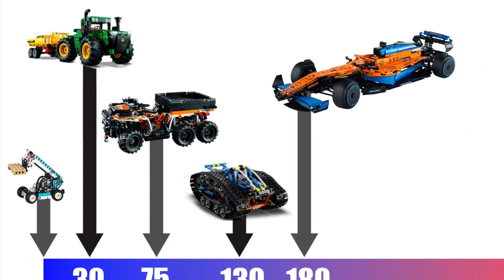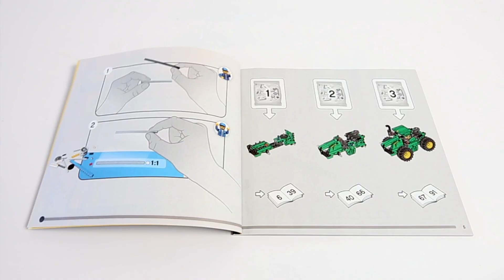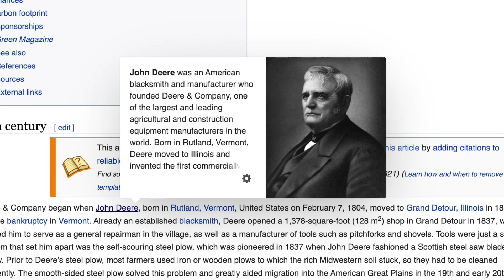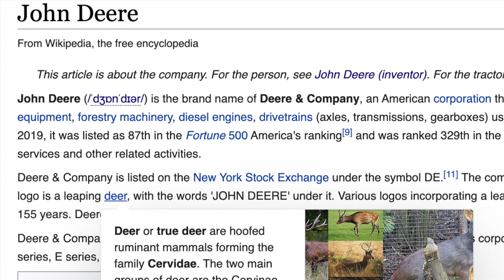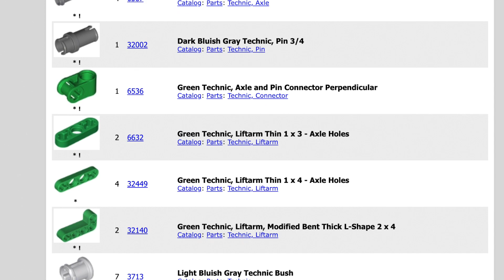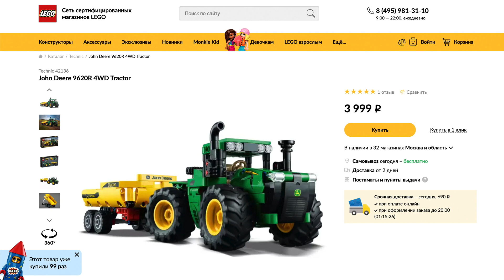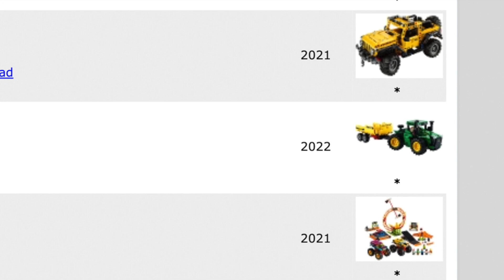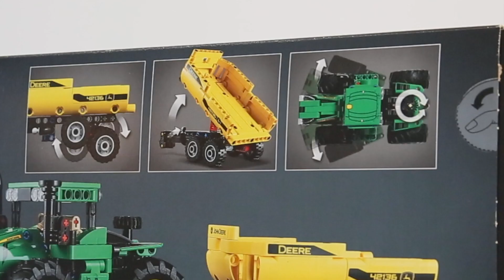Обзор на Lego Technic 42136 John Deere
Обзор на новый набор 2022 года - Lego Technic 42136 John Deere! Вот он - еще один новый набор весны 2022 года - Лего Техник за номером 42136 - зеленый трактор Джон Дир - с желтым прицепом!

В наборе вы найдете 2 инструкции - большую для трактора и малую для сборки прицепа. Как обычно в конце второй инструкции имеется лист с перечнем всех деталей, также показаны функции набора, а в конце на обложке сравнение с реальным трактором.

Хотя Лего энтузиасты постоянно создают свои самоделки (ну так называемые МОКи) используя для вдохновения продукцию компании Deere & Company.

Ну ладно! Так чем же Джон Дир отличается от остальных 15 наборов выходивших ранее?
Ну, во первый цветом! Сам трактор выполнен в сочном, насыщенном зеленом цвете. И этот цвет мне очень нравится своей глубиной и яркость. Многие детали впервые выполнены в этом зеленом цвете, такие как рамки 5х7, большая плитка 6х6, и пара панелей 3х5х3. Большинство ранее выпускавшихся тракторов выглядят как будто зеленые, но на самом деле это цвет лайм! За исключением одного миниатюрного трактора 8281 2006 года, который единственный из всех, где можно найти зеленые балки. Поэтому, зеленый цвет не уникальный для трактора и встречался ранее, однако Джон Дир великолепно и плотно собран из этих зеленых деталей, которых тут кстати достаточно много, а именно ровно 50 штук! Наклейки я решил наклеить, так как этот трактор будет стоять у меня на полке, а не пойдет на детали как другие новые наборы этой весны. Трактор просто великолепный, даже без наклеек. Ну а с наклейками это просто огонь !

Во вторых, отличия от других трактором могут быть найдены в количестве используемых деталей. Набор Джон Дир, как я уже и говорил, имеет 390 деталей, однако сам трактор состоит из 270 деталей, а остальные 120 деталей используются для постройки желтого прицепа. Таким образом, наш зеленый трактор по своему размеру, скорее всего является маленько средним набором, масштаб которого уже встречался ранее, так как размеры других тракторов находятся в диапазоне от 100 до 2000 деталей. Размеры Джон Дир вместе с прицепом составляют 35 см в длину и 9 см в ширину.

Собирать этот трактор я доверил черному лохматому коту и своему сыну, так как он - сын, очень просил меня об этом. Действительно, любой ребенок будет в восторге от такой игрушки, а взрослым не придется тратить много денег на него.

Покрышки на тракторе Джон Дир имеют размер 56х26 и в своем названии имеют слово Трактор, что собственно идеально подходит к трактору! Все логично! Такие колеса не новые и уже встречались нам на некоторых не тракторных моделях Техник, а также, что интересно, в количестве 2х штук на Сити тракторе 60287.

Итак, наши покрышки установлены на желтые диски размером 30 х 20. И всего таких колес тут 4 штуки. Однако, в реальной жизни, часто применяют систему сдвоенных колес.  То есть 8 колес на тракторе - это хорошо! Так давайте же применим эту систему сдвоенных колес на нашем Лего тракторе. Да! выглядит это действительно круто! Колеса, кстати, я одолжил с отличного ресурсника - внедорожника 6х6 из набора Лего Техник 42139. Вот так!

У трактора Джон Дир всего одна функция, помимо катания - и это руление! Функция эта реализована очень прикольно с множеством шестеренок и маленьким поворотным столом (столиком)! Таким образом руление происходит благодаря преломлению рамы.

Действительно в наборе есть желтый прицеп.  Этот прицеп, конечно не является произведением инженерной мысли, да и по дизайну есть что улучшить. Например, добавить откидной задний борт, как на том же внедорожнике 42139. Да и боковые скосы кузова могли быть плавнее.

Однако, что интересно функций у прицепа больше в 2 раза чем у трактора! Ну собственно их тут две - первая это возможность опрокидывание кузова с возможностью его фиксации в крайней точке,
А вторая функция это имитация плавающей подвески боковых колес прицепа. Этот механизм очень простой, колеса на больших препятствиях будут упираться в кузов.
Сцепной механизм меня немножко расстроил, потому что мог быть реализован лучше. Ну да ладно!
В любом случае наличие даже такого прицепа существенно повышает позитивное восприятие этого трактора, а также придает больше играбельности.

Подводя итог, я хочу сказать что, я то думал что этот зеленый трактор будет такими же провалом как и в свое время был лицензионный Джип Вранглер. То есть по малому количеству деталей, относительно низкой цене и отсутствия функций (ну точнее малого количества функций), ожидать чего то особенного от этого трактора нам не приходится. Одноко, вся эта рациональная логика рушится, как только вы соберете этот трактор. Каким то непонятным образом этот Джон Дир способен влюбить в себя!

В общем, отличная игрушка, которая подарит вам веселое зелено желтое настроение!
Надо брать ребята! Купи Джона!

0:00 Вот он!
1:58 Экскурс в историю
3:17 В чем отличие?
5:53 Сдвоенные колеса
7:16 Функция
8:23 Прицеп
10:04 Вывод